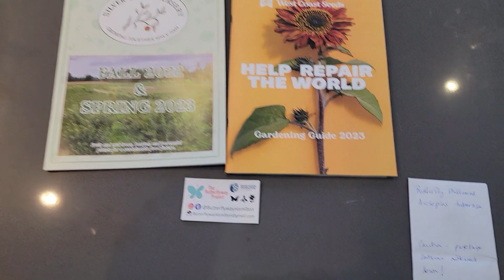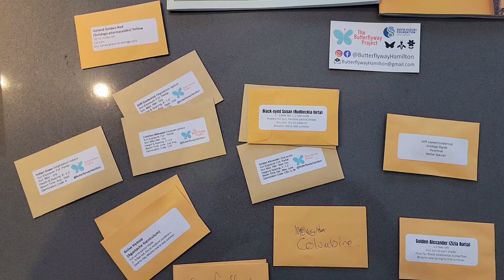Seedy Saturday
Today I went to an event called "Seedy Saturday" in Hamilton at the public library. This is the 12 annual seed giveaway they have held, although it was my first.